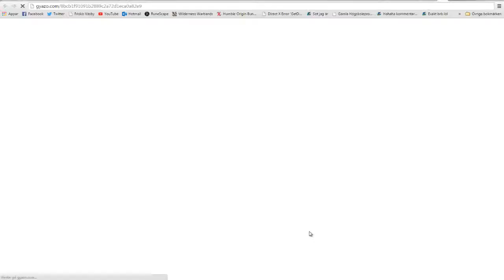RuneScape | Warbands PK #15 | Aus Nox PK? | ChamiMagi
Noxious staff PK?? Looted? What happens? Watch!! :D

Much love -
// Michelzz94 :D

Thanks KatieDoodles for helping me with music xoxo